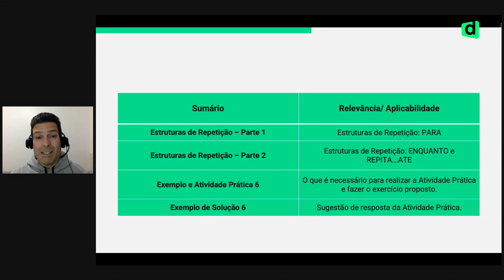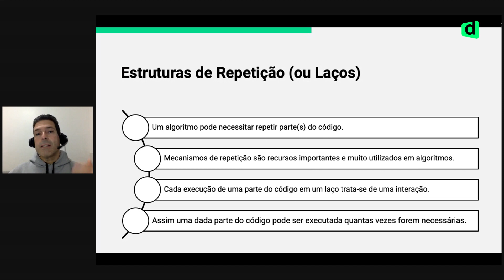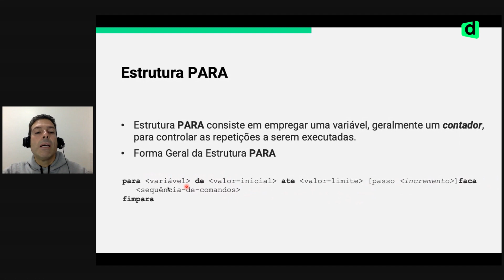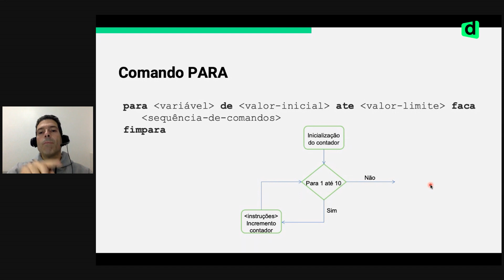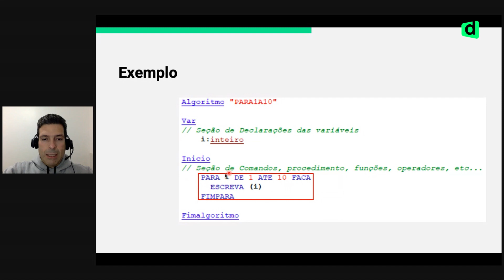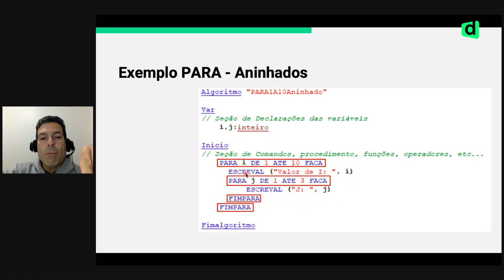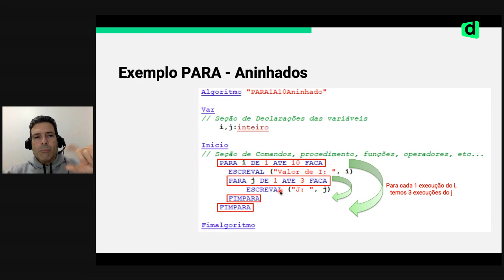Estruturas de repetição na lógica de programação | Descomplica Faculdade Digital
Tá na hora de ficar por dentro na linguagem de programação! Vamos descobrir o que são Estruturas de repetição, fica ligado que hoje o professor Franklin Portela vai deixar tudo mastigadinho pra você sair do vídeo bem tranquilo sobre assunto.

Estruturas de repetição na da lógica de programação é uma estrutura que permite executar mais de uma vez o mesmo comando ou conjunto de comandos, de acordo com uma condição ou com um contador. São utilizadas para repetir ações semelhantes que são executadas para todos os elementos de uma lista de dados.

Mas chega de spoiler, e aperta o play pra entender tudo!

👉 CONHEÇA NOSSOS CURSOS NA ÁREA DE TECNOLOGIA

Aprenda a dar soluções criativas, rápidas e complexas em um mercado amplo e em crescimento, impulsionado pela transformação digital e pelo uso cada vez mais comum de novas tecnologias.

Na Descomplica Faculdade Digital você conquista seu diploma em:

✔️ Análise e Desenvolvimento de Sistemas;
✔️ Sistemas de Informação;
✔️ Jogos Digitais;
✔️ Sistemas para Internet;
✔️ Computação em Nuvem;

➡️ SOBRE A DESCOMPLICA FACULDADE DIGITAL: GRADUAÇÃO 100% ONLINE

Nossos cursos de graduação foram criados pra você chegar mais rápido ao sucesso profissional. Oferecemos ensino de alto nível, com mensalidades a partir de R$199,90 e um flexibilidade que te permite estudar pelo celular, computador ou tablet, no ritmo do seu dia a dia.

Quer acelerar a sua chegada ao trabalho? A gente te ajuda com a tecnologia exclusiva dos microcertificados, que constrói o seu currículo em tempo real conforme você estuda. Nem precisa esperar o diploma para procurar seu estágio.

Nosso modelo online nos permite ter todos os professores com mestrado e doutorado em cursos nas áreas de Tecnologia, Gestão, Educação e Engenharia. Fazemos educação sem distância, defendendo que aprender é pra todo mundo.